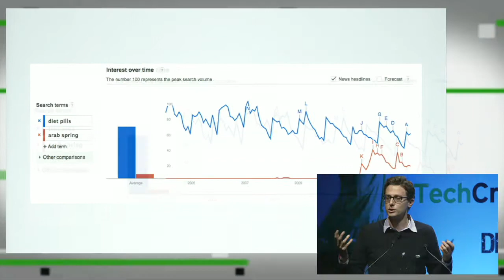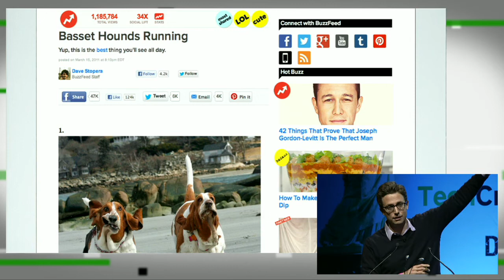Buzzfeed's Jonah Peretti Google Vs. Facebook | Disrupt NY 2013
Today at Disrupt NY 2013, Peretti discussed the difference between activity that exists on social sites like Facebook versus what people are searching for in non-social situations.